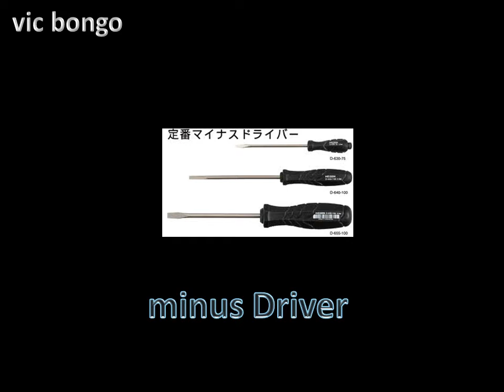マイナスドライバー (vic bongo)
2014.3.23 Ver